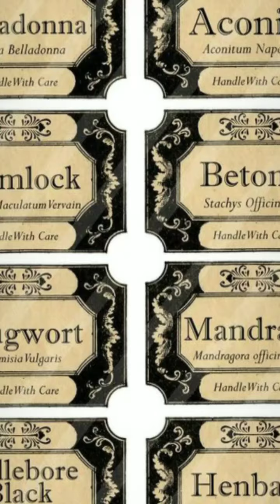Yerbas y algo más..